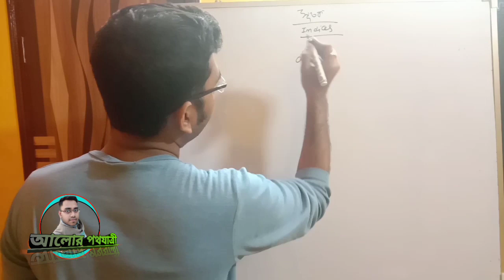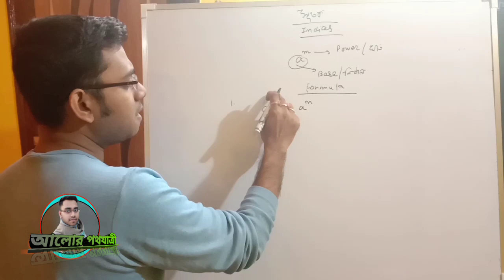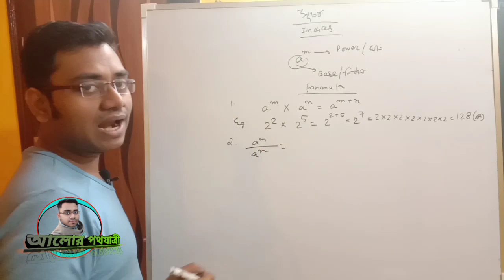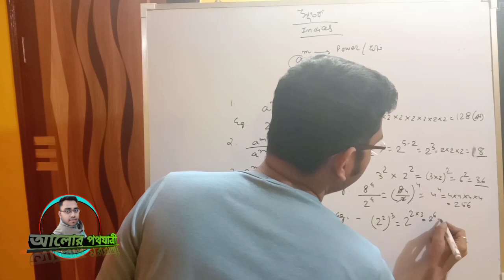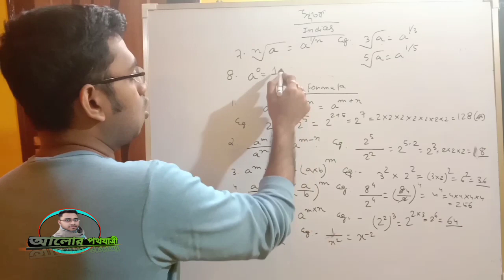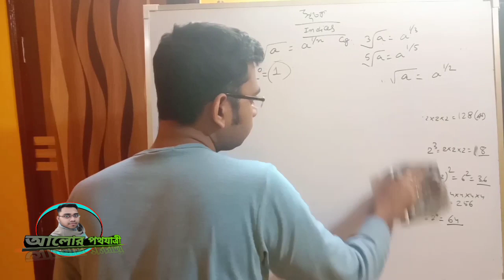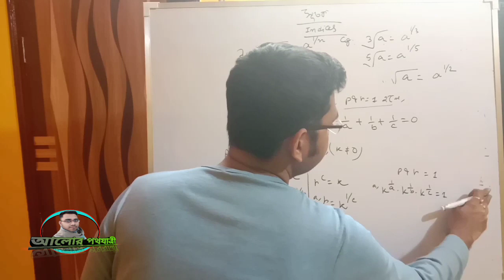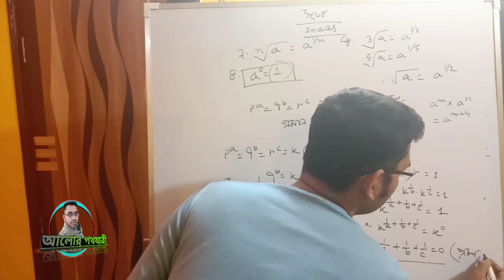Indices Basic Concept || সূচকের ধারণা || Class 9 || WBBSE || Alorpathayatri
2021 এর জন্য শুরু হয়ে গেছে নতুন session ||

আমরা Alor Pathayatri চ্যানেলের পক্ষ থেকে নবম শ্রেণীর ছাত্রছাত্রীদের জন্য এই ভিডিওতে আলোচনা করেছি অঙ্কের গুরুত্বপূর্ণ অধ্যায় সূচকের বেসিক ধারণা।

Team Alorpathayatri